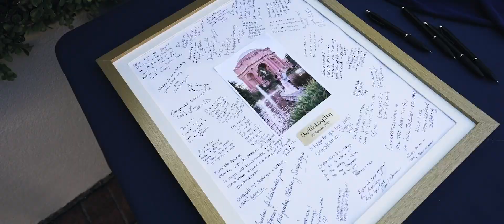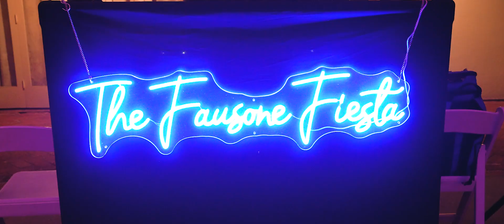Andrea and Vince's Celebratory Wedding Film from San Rafael, California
The playfulness between the wedding party and the bride and groom made this wedding day even more special. You can just see all the fun this couple is going to have being married! Even the groom's vows included that he will try to make her smile the rest of his life.

Wedding Venue: Maple Lawn, San Rafael, California
Wedding Photography: Julia Goldberg Photography
Wedding Planning: Hansini Weddings